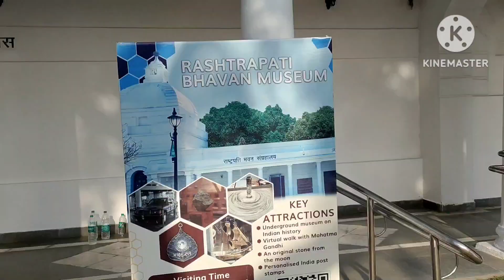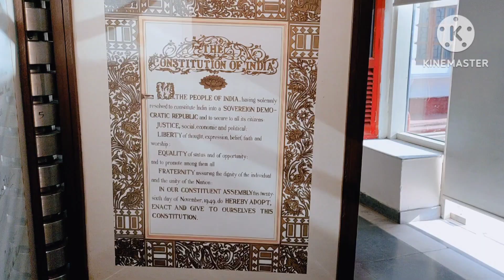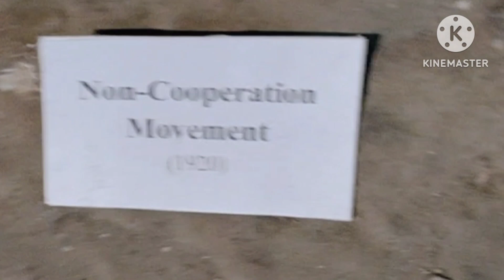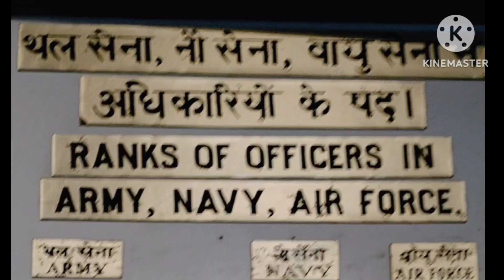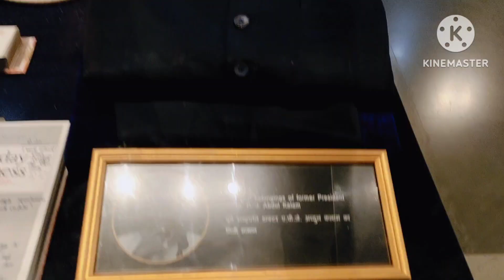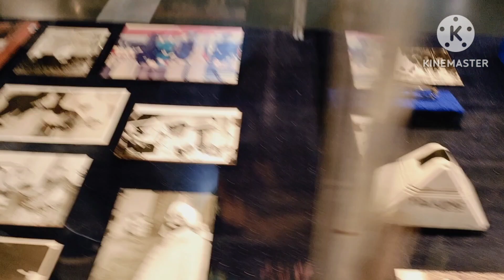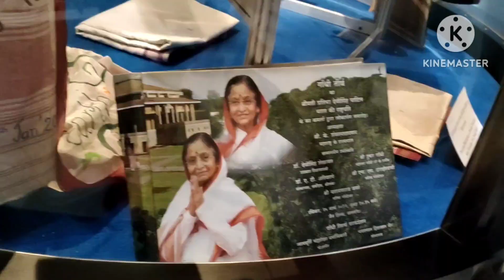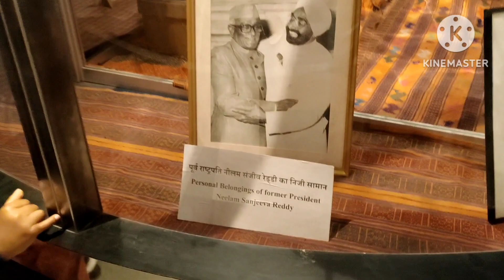rashtrapati bhavan museum 🖼️🎨 ela vuntadho 😍meeru kuda chuseyandi 😍🥰😋